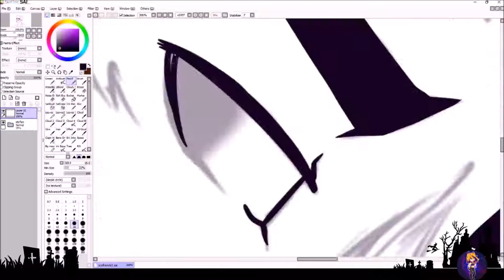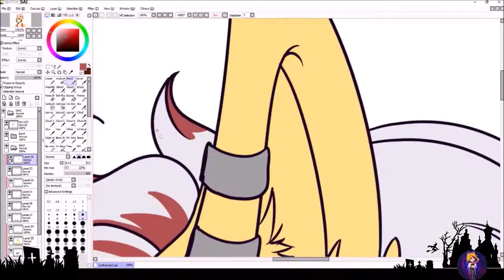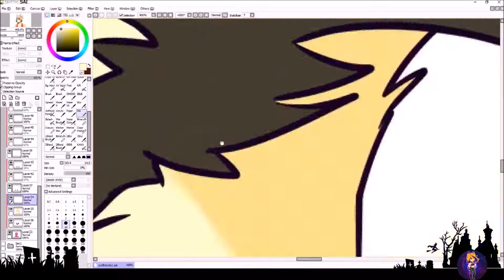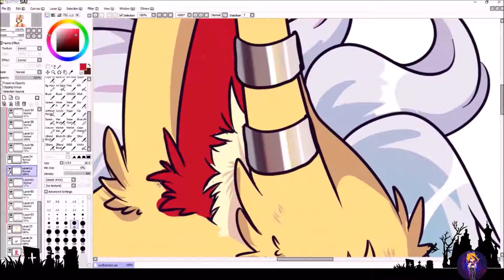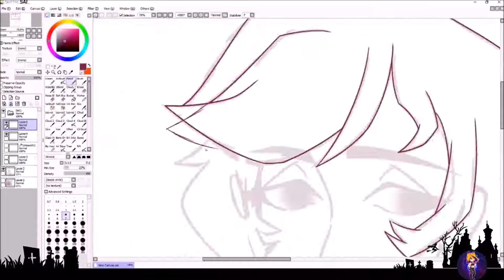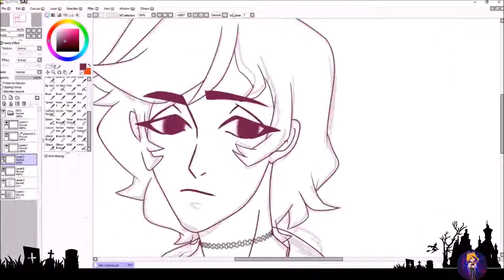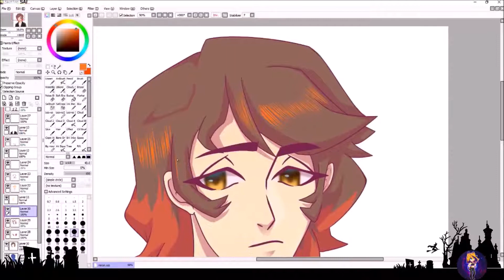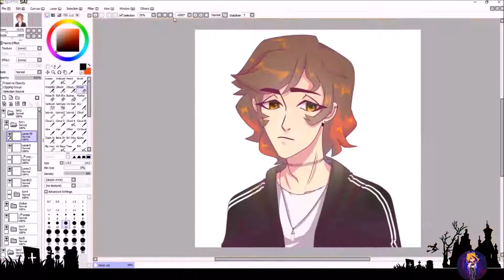OCsChallenge Pt.2 Speed Paint I Irgi-ki97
Time: 2 hrs.each.
Programs: Easy Paint Tool SAI
                    Photoshop
                    After Effects
                    Movie Maker
                    Handbreak

1 Hour of Spooky Music & Magical Music

I DON´T OWN ANY RIGHTS ON THE MUSIC. I DONT OWN THE CHARACTERS.